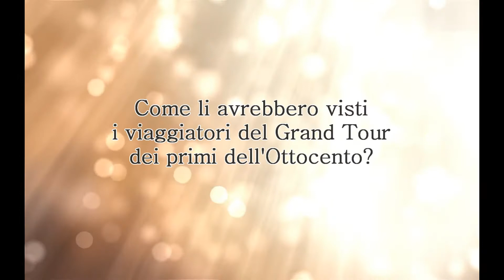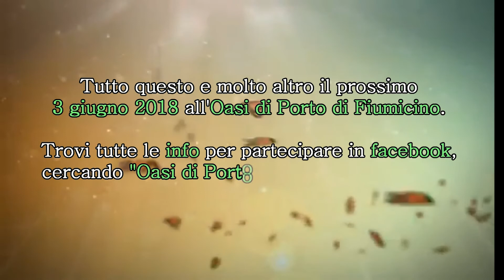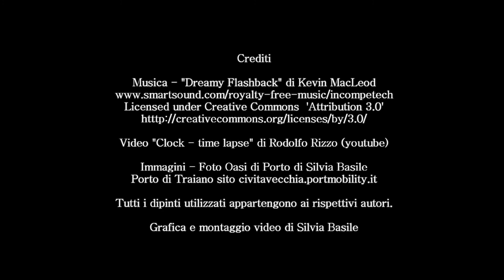Evento in costume regency - "Oasi di Porto - en plein air" - 3 giugno 2018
Evento in costume regency
Fiumicino, domenica 3 giugno 2018
Visita del sito archeologico del Porto di Traiano e giornata nell'Oasi di Porto, riserva naturale privata.
Per tutte le informazioni per una eventuale partecipazione veniteci a trovare sulla pagina facebook dell'evento